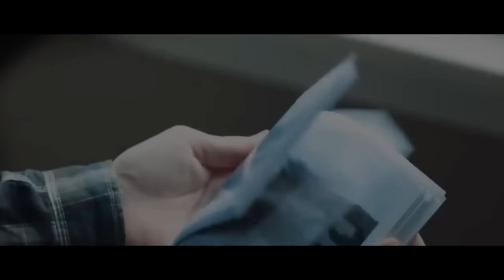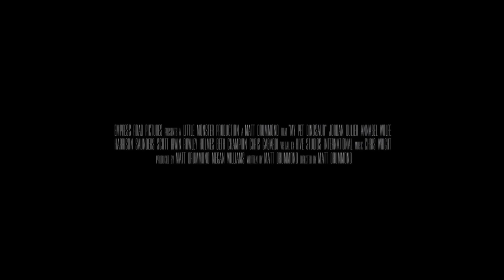My Pet Dinosaur Movie Clip Trailer 2017 HD - David Roberts Movie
Watch My Pet Dinosaur Movie Clip Trailer 2017 in HD - A David Roberts Movie.

My Pet Dinosaur is an 2017 Australian family film directed by Matt Drummond, and produced by Megan Williams. This is the second feature for Drummond who is renowned for his work as an Emmy Award winning, Visual Effects Supervisor.